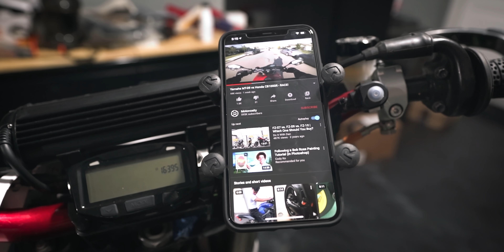300CC GROM Updates (...I've been keeping a SECRET...)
So, two things. One, that thing you've been wondering about? The 300CC Grom Build Series? Yeah, I've got updates on that and you're gonna be pretty stoked. Two, I've been keeping a secret from you and it just might be the most exciting thing for videos going forward. Oh and one more thing. I installed a new phone mount on my CRF450R. You can check out the pieces needed for that below: